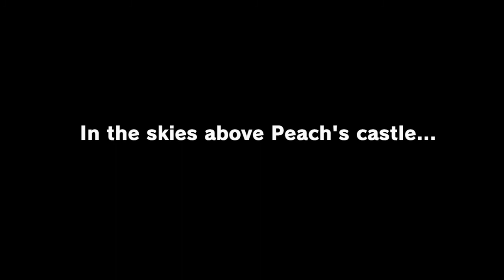BEST MARIO YET! - Super Mario Odyssey (Part 1)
Yahoo!

Interested in more content by Kirbyman? (And sometimes Lucas) Here's the main channel!

Wanna see what zany antics Kirbyman is up to? Follow him on Twitter!

Wanna watch this full playthrough from start to finish and take a shot every time Kirbyman mentions the episode title?